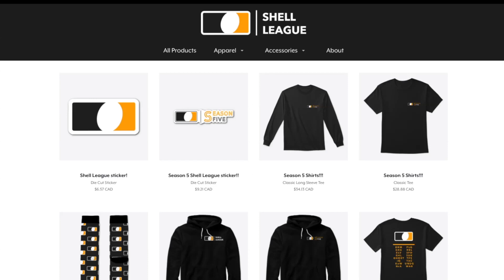OVLP vs TV (Shell League Full Game Season 6)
OVLP vs TV Recorded on 03/21/2020

Edited By: NotCluso

Thumbnail by: NotCluso
SHELL LEAGUE RULES:
- Each season lasts 8 weeks
- 4 v 4 or 3 v 3 (Depending on the amount of players available on each team)
- Once you are eliminated stay dead for the round no respawns or despawns once round starts (if you despawn you are considered dead, no exceptions ). Switch teams and sides after your team wins/loses.
- Best of 7 rounds (if you win 4 rounds you win full game)
-All games played on Castle
- Players start the round after the word "go" is typed ex: (3, 2, 1, GO)
-You must have your clan tag in your name, and your name must be there.
- No subs allowed, roster sizes are now 20 players if you fail to show up it will be excused for the first time and moved to a make up day, But the absence after the first excuse will result in a forfeit giving your opponent a automatic 4 - 0 win
-5 minute rounds. After 5 minutes, if there is still players, they go to middle of castle where the flags are. All remaining players jump into the middle after ref counts down. No despawning to change class.
-All players in your games "roster" must be on the shell league discord
-Top four clans are garenteed for next season (if they decide to re-enroll) the other four spots are wild cards including some who have competed and some new ones, we have decided to only have eight teams per season
- Team leaders can not leave there team in the middle of the season to join another team if there team is participating in that season
-All guns, stamps, and hats are allowed.